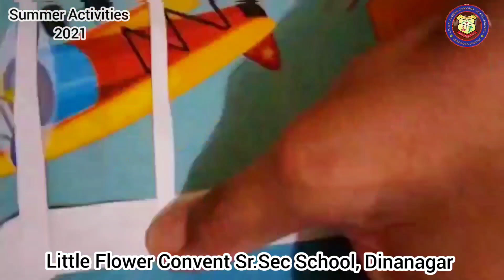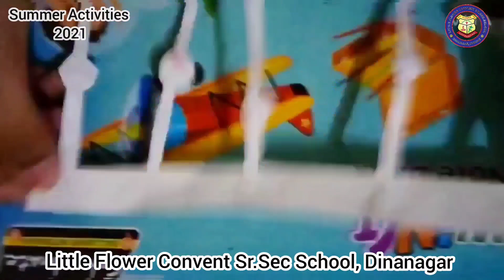PART 2 - Summer Activity Campaign, Little Flower Convent Sr. Sec School, Dinanagar. Punjab.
Little Flower Convent Sr. Sec School, Dinanagar. Punjab.